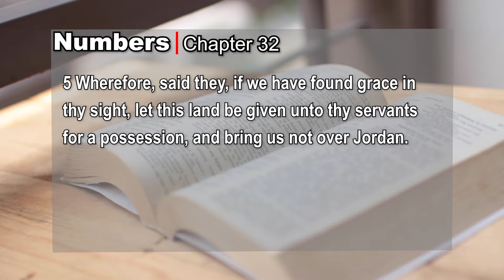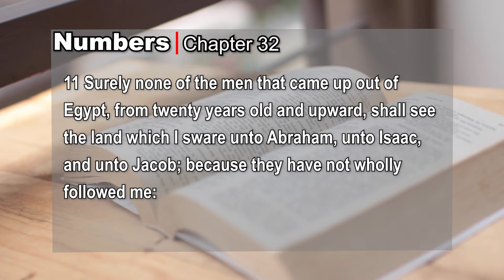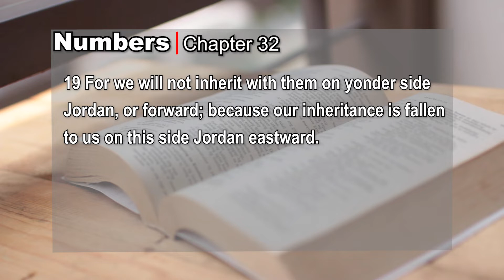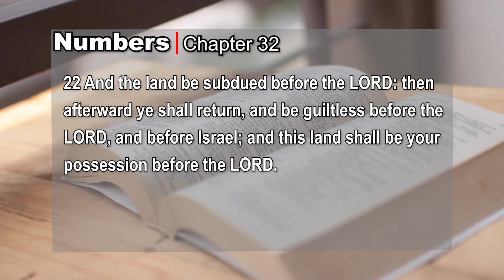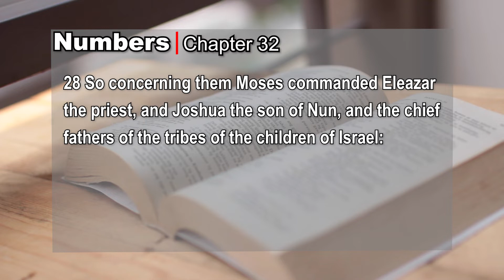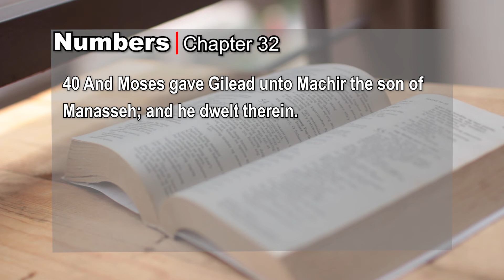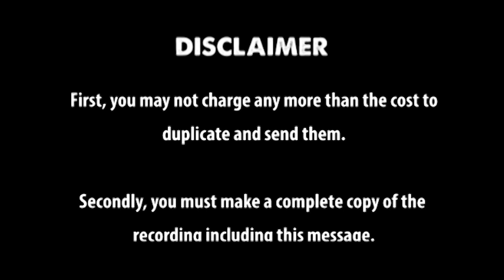Numbers Chapter 32 kjv